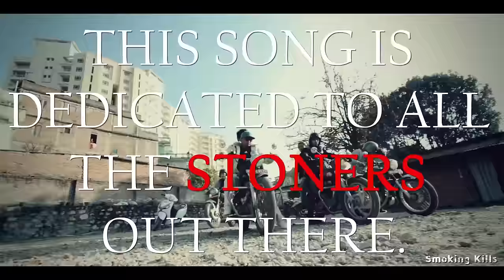Ek Stick - Promiz ft. Kurup | Official Music Video | (2015)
Managed by Govinda Ghale
Recording : BLUEPRINT MUSIC STUDIO